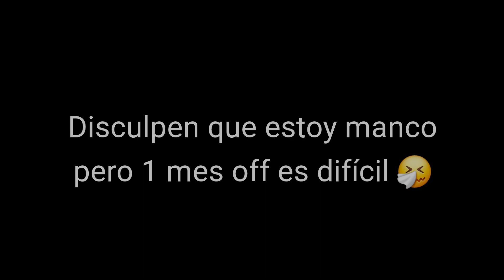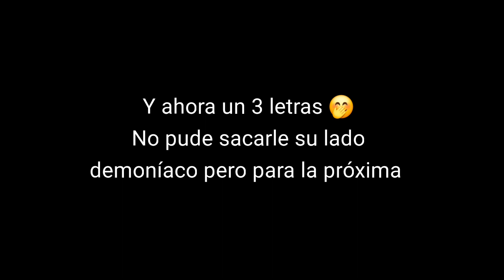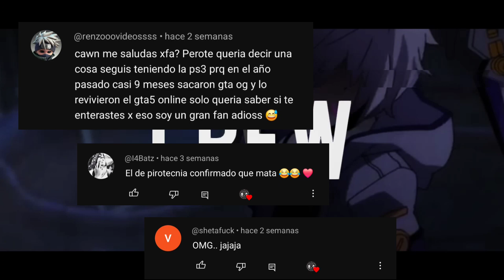GTA ONLINE - Los 3 letras ya no tienen POWER - CAWN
☆ CAWN & DERY

Mi ID PS5: CAWN_-L